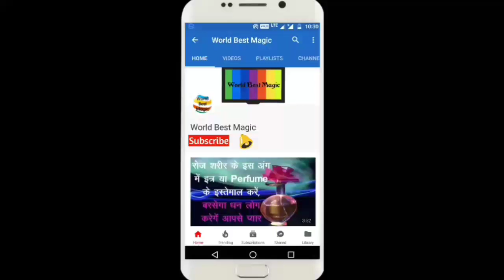Ram Navami 2019 Date | राम नवमी 2019 कब है | Ram Navami 2019 Shubh Muhurat | Ram Navami Puja Vidhi